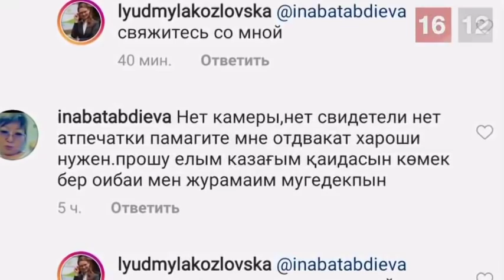ПОЧЕМУ ВЛАСТЬ СКРЫВАЕТ НАСТОЯЩЕГО УБИЙЦУ ЖАНБОЛАТА АГАДИЛА?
Режим взвалил вину за убийство Жанболата Агадила на Омиржана Рахмета, таким образом ломая судьбу еще одного человека. Мать Омиржана, Инабат Абдиева, не верит в виновность своего сына. Мать отчаянно просит помощи у народа, говоря, что ее сын не виновен, что его заставили взять вину на себя.

В признательном видео молодой человек говорит, что приехал на заработки в Астану год назад вместе с родителями (отцом и матерью), хотя он является сыном матери-одиночки. Его мать является инвалидом 1-группы. В тот трагический вечер его вызвал к себе друг Азамат, хотя позже на видео уже говорит, что его вызвал Нурдаулет. На эту неувязку указывает мать сына. И как смог убегающий Омиржан случайно ударить Жанболата целых три раза?! Где второй подозреваемый и второй раненый? Почему про них нет никакой информации?

 Есть только один ответ — это преступление организовала сама власть!

1. Загрузите анонимный мессенджер Telegram на смартфон или компьютер с официального сайта
    2. Зарегистрируйте профиль с помощью мобильного номера